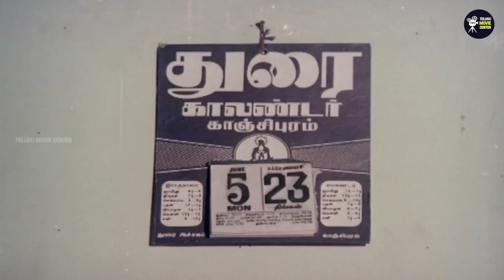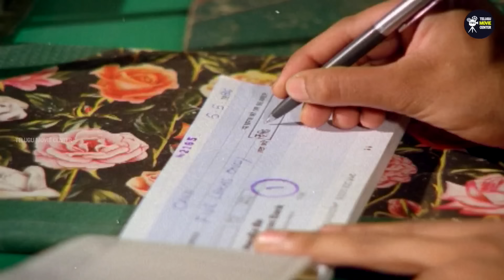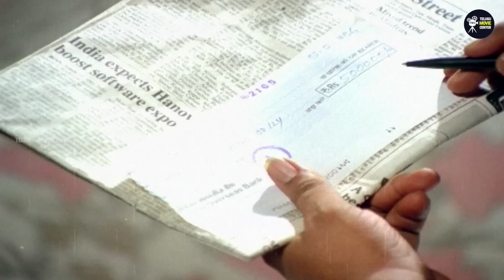Rajinikanth, Gowthami Superhit Comedy Drama Full HD Part 7 | Raghuvaran | Kovai Sarala